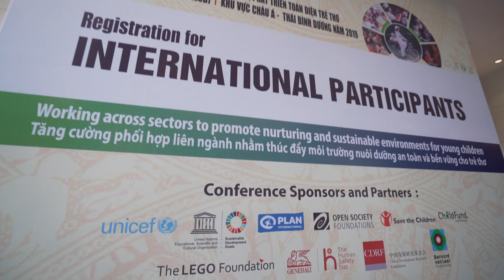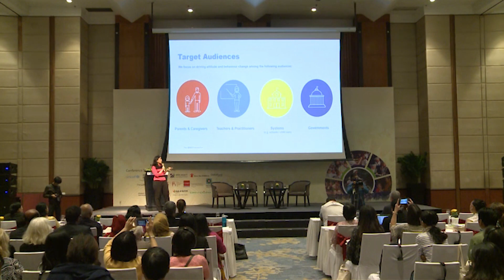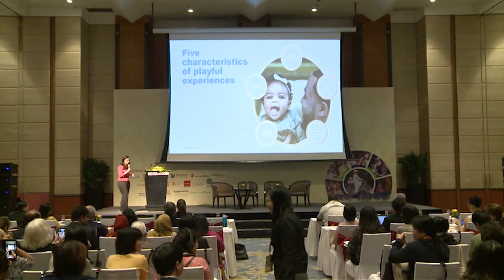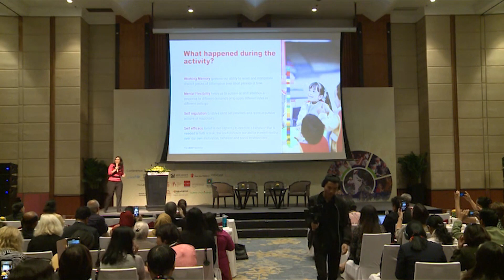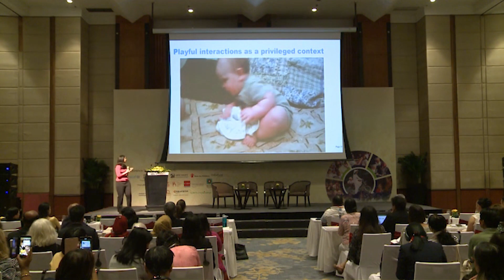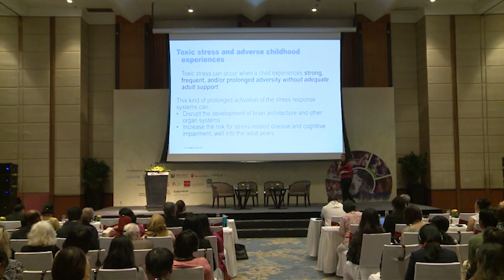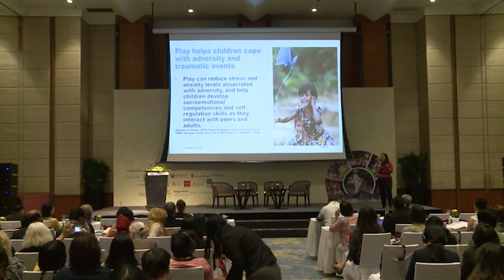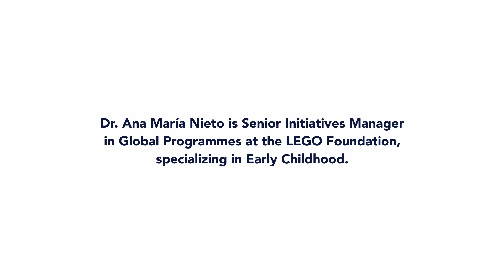The Power of Play in building resilience among children and families - Dr. Ana Maria Nieto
Dr. Ana Maria Nieto of The LEGO Foundation presented the power of play in building resiliency among young children and their families and communities during the Asia-Pacific Regional Conference on Early Childhood Development in Ha Noi, Viet Nam on 4-6 December 2019.
Play, Dr. Nieto stressed, is often presented as opposite to learning, rather than one of the most powerful ways for children to develop the skills necessary to thrive, encompassing creative, problem solving, critical thinking, and collaboration skills.
She also added that play has to be purposeful for the child and the family and has to demonstrate five characteristics, namely, joyful, meaningful, actively engaging, iterative, and socially interactive.